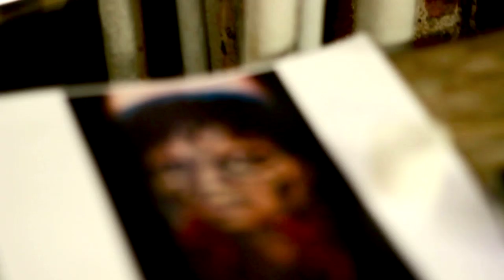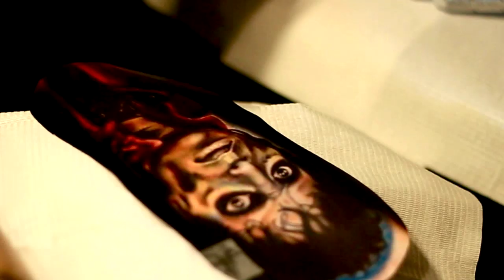NYC Life Ep. 5 I'm a Tattoo Artist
*Special MJ Tattoo Episode 5* of the ATBMJ Productions web series, NYC Life. The episode takes an intimate look into the life of a tattoo artist living and working in NYC, whose story otherwise would remain unknown. Join R.E.D. as she journeys through NYC finding interesting, exciting, and heartwarming stories to share with the world.